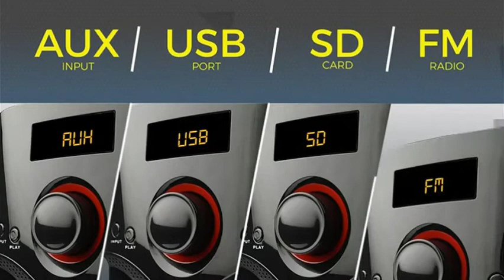Zebronics BT4440RUCF 4.1 Channel Multimedia Speakers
LED Display, Supports USB pen drive and SD/MMC card
Built-in FM Blue LED Power indicator, Fully functional remote control, FM frequency scan range: 87 - 108MHz
Output power (RMS):20W + 10W x 4, Frequency response:20Hz - 20KHz; FM frequency scan range: 87 - 108MHz; FM storage memory: 40 channels
Impedance Subwoofer drive :4 Ohms Satellite drive : 4 Ohms
Sensitivity : 500mV, S/N Ratio : ≥ 72dB, Separation : ≥ 45dB, Subwoofer drive size
Remote sensing distance ≥ 6meters. Power consumption : 70W; Input power : AC 230V / 50Hz
Packer Detail: SAME AS MANUFACTURER
Importer Details: ZEBRONICS INDIA PRIVATE LIMITED,Address: No.118,Poonamallee High road, Chennai - 600084, India